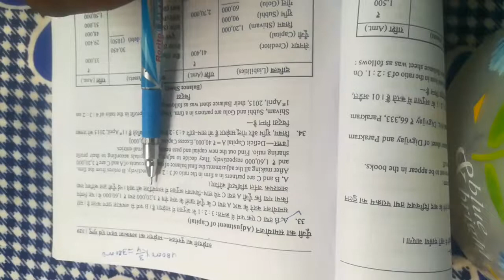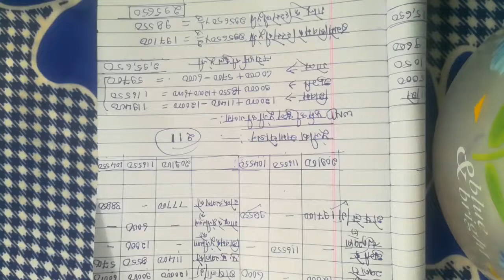acc22 r7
retirement